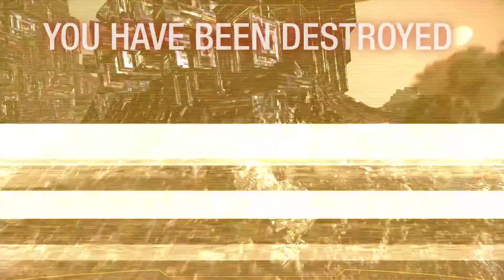ISC-S2-R2-D3: -PS- vs. JCSR